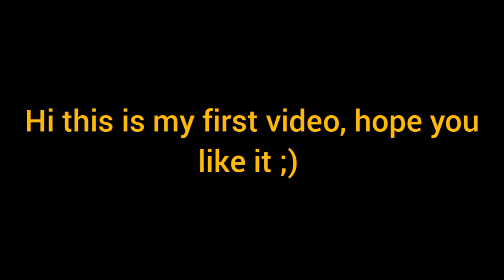NFS Payback|Photo shoot